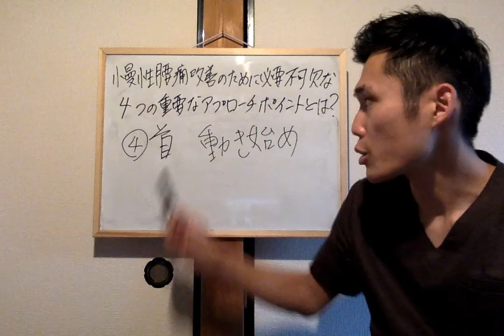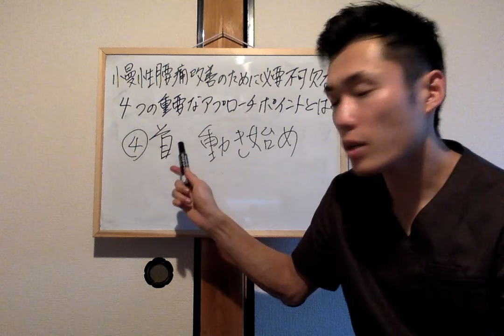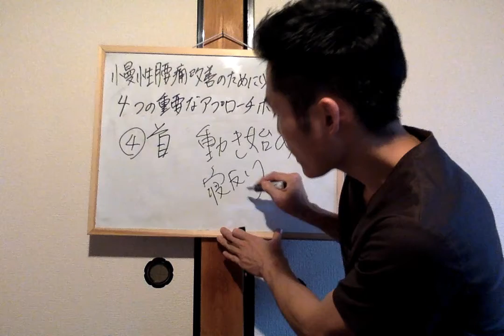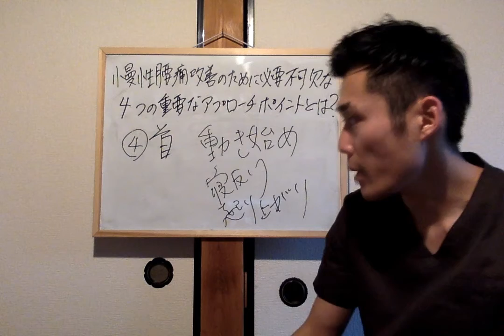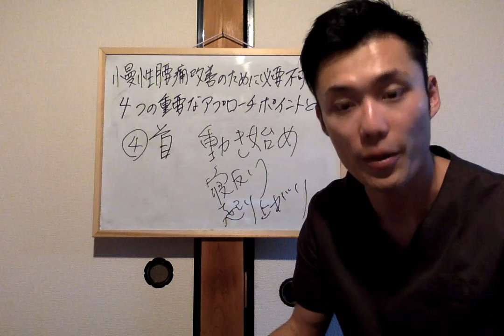【腰痛 治し方】腰痛だけでなく、肩こりもある方！信じられますか？首の治療を行うと腰痛が・・・